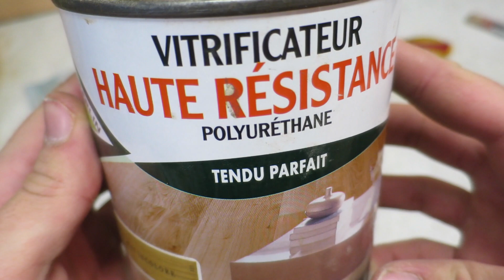Fabrication Lance pierre DIY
Un lance pierre peut toujours être utile en situation extrême, voici donc comment en réaliser un très simplement :)